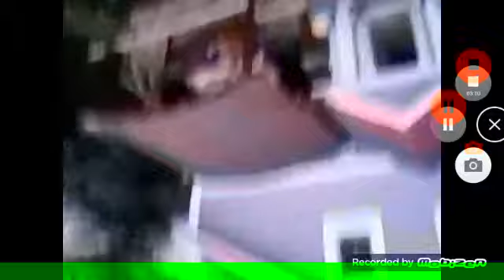MJX X705C DRONE / ISTANBUL MJX X101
Hello everyone and welcome to RSLOZYURT youTube channel, a creative place, where you can find the richest, most creative, most professional video manual,

We try to share creative experience,fun and experience with you.

Your comments and suggestions seriously important for me!